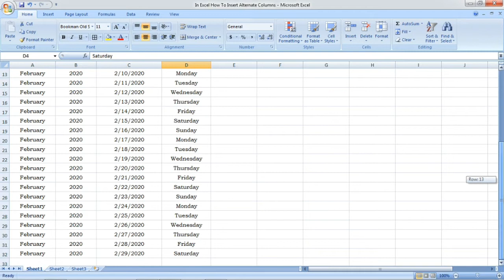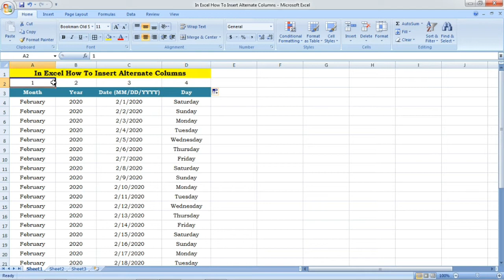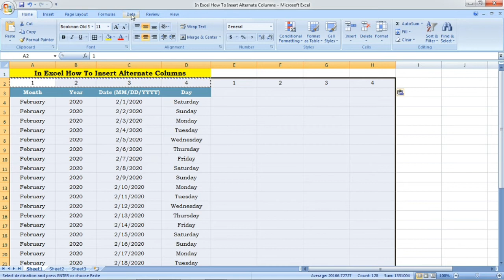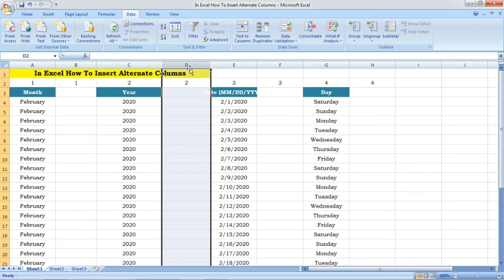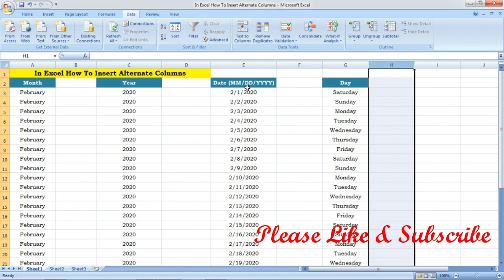How to Insert Alternate Columns in excel | Tamil